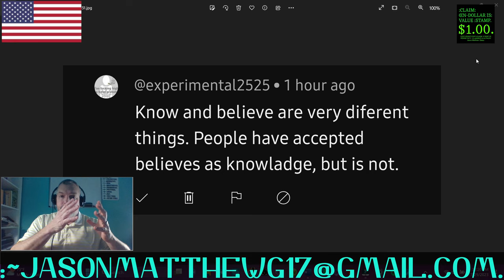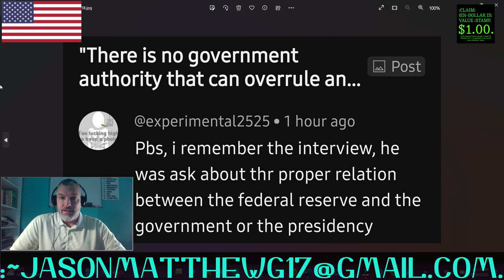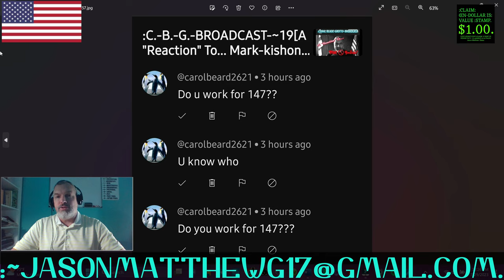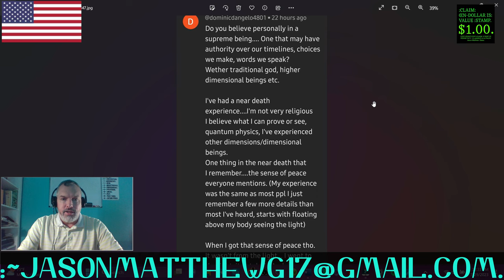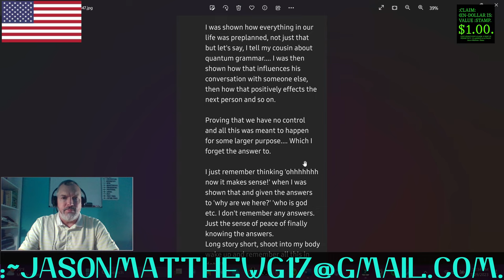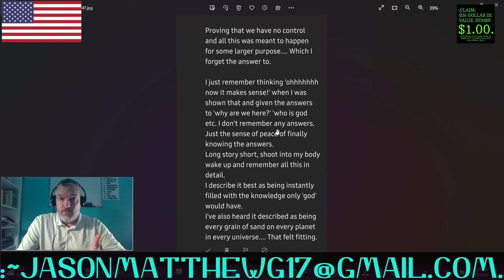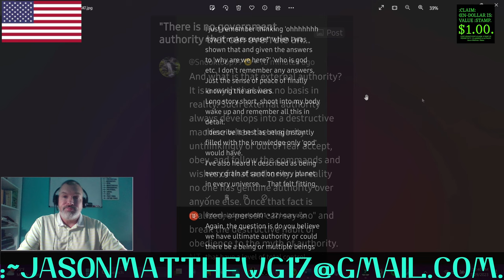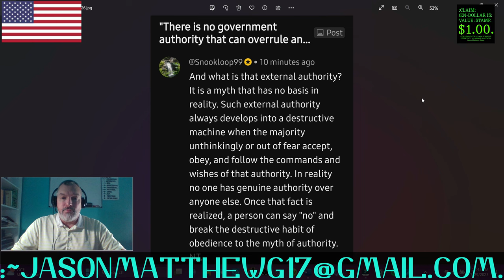:CLARITY/CLOSURE OF THE VIEWERS'-COMMENTS, ~47.